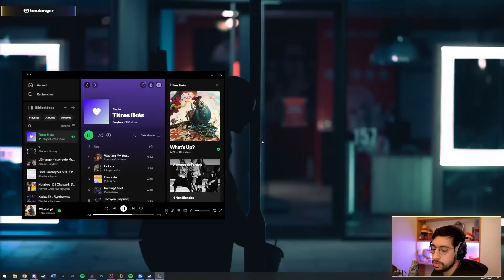HEUREUSEMENT QUE CETTE COMPO EXISTE ! TFT SET 11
00:00 Intro
01:23 Fortune Crest
06:30 You Have My Bow
11:41 Cybernetic Uplink II